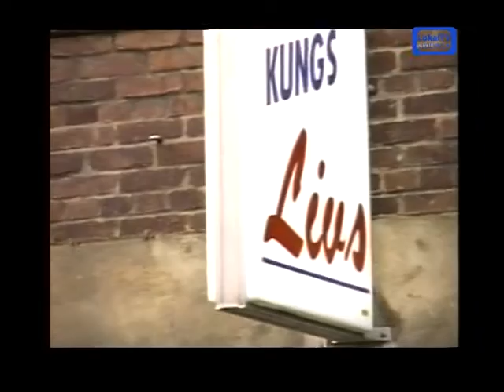Terje W Fredh: Karl-Ivar Alexandersson.- LTVU.SE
Terje W Fredh intervjuar handlaren Karl-Ivar Alexandersson i Lysekil. Från 1998- LTVU.SE